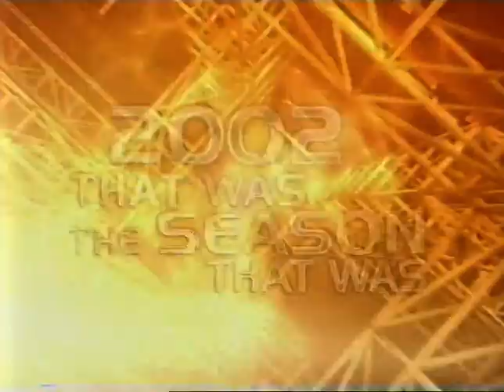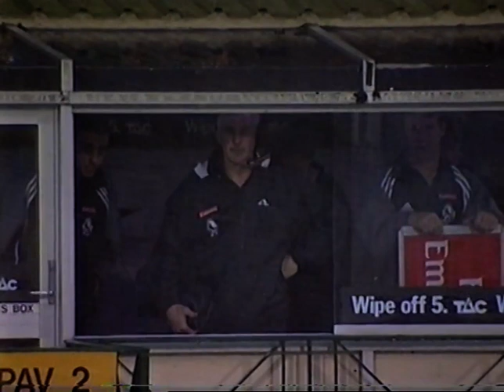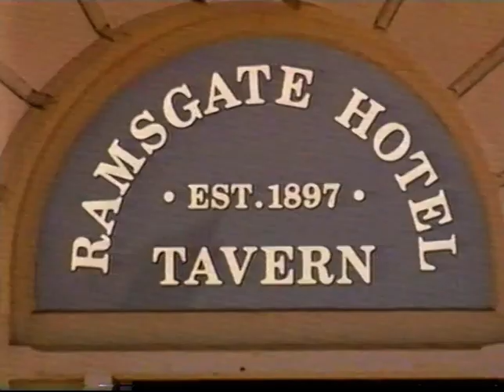That Was The Season That Was 2002 - AFL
Review of the 2002 AFL season